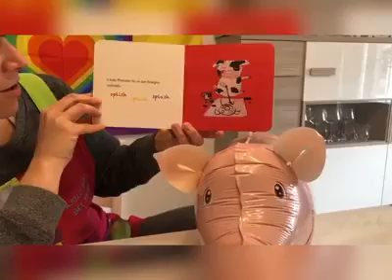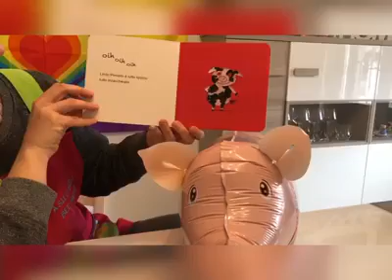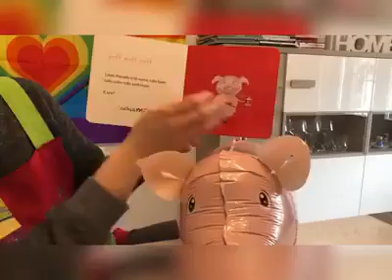LINDO PORCELLO...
Una storiella corta corta che si può raccontare in un sol fiato, o magari da capo per tante volte. Si può imparare a memoria e portarla nel sonno a rallegrare i sogni. ...